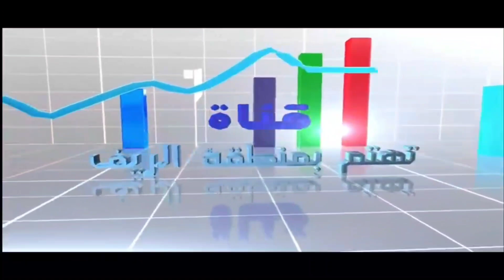مع الجالية جاليتنا بفرنسا والعطلة الصيفية بالحسيمة .